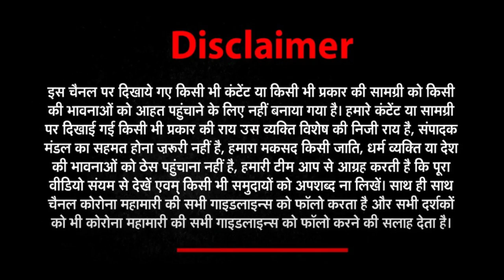TOP20 NEWS TODAY | 05 OCTOBER 2022 || JANWANI